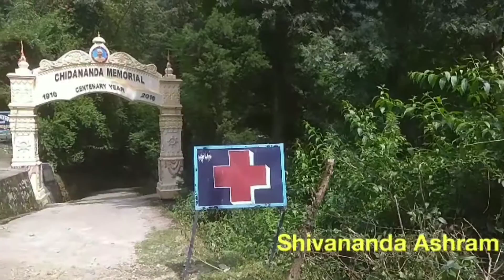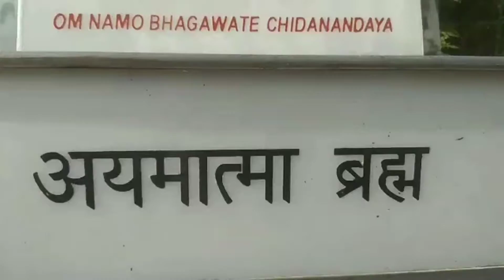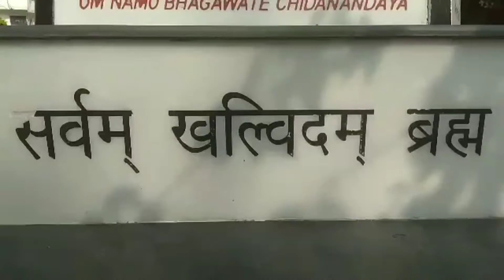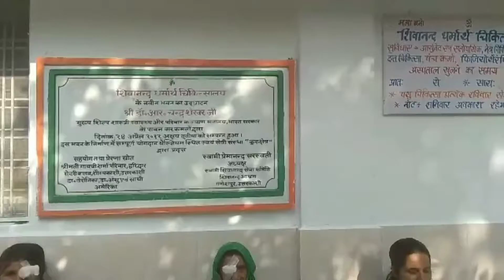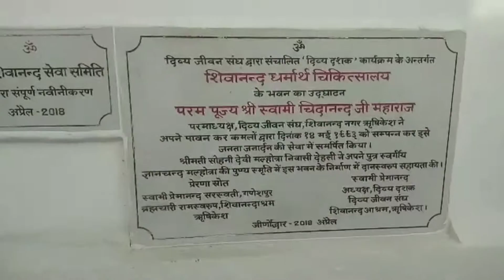Shivanand Ashram - Uttarkashi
Premanandji Saraswati of Swami Sivanand Sewa Samiti, Ganeshpur, Uttarkashi

Yoga Retreat Swami Premananda started his life in Uttarkashi in 1964, living with other brother monks in hermitage. Between 1964 and 1970 swami Premananda lived in many hermitages, studying sanskrit, Vedanta and yoga. He did his intense practices and became imbibed with the mountain culture and way of living of people. Between 1970 and 1973 he lived high up at the peak of a mountain, by a small temple to the goddess Durga in total isolation, solitude and silence. This silent retreat and solitude granted him inner awareness forever. Swamiji then came down to the village of Ganeshpur. For 40 years he has been living here in this village where he established the Sivanandashram for Yogic teachings and the Sivanand Sewa Samiti for charitable and educational activities related to Yoga. For anybody who is wishing to hold a spiritual retreat or yoga workshop, our ashram has a beautiful Yoga Hall and a Satsang Hall. We have accommodation and food facilities. If you have certain dietary requirements you are welcome to bring your cook and have use of a separate kitchen. Please contact Swami Premananda at least 3 months prior to booking via email or telephone to ensure the availability of the Ashram.

Mission: In 1991 a terrible earthquake shook the whole of uttarkashi and the Ganeshpur area was terribly damaged. Swamiji and his devotees and friends created and invested themselves in relief programs. Swami Chidananda collected a large amount of funds through the Divine life society of Rishikesh, thereby supplying food, clothing and shelter to the victims of the disaster. From then on, Swami Premananda wasconsidered a great support for the entire village of Ganeshpur. Ever since then swamiji has been involved in many types of charitable activities such as educating local children, granting scholarships or providing medical care.